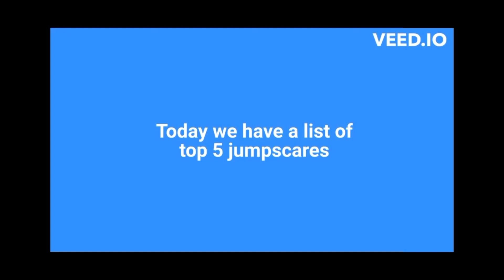top 5 scarietz jumpscas